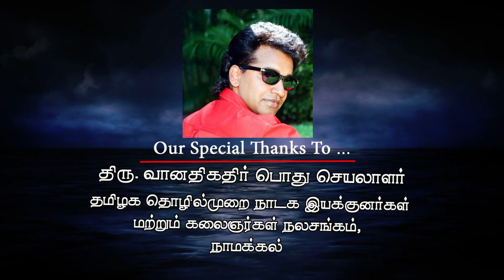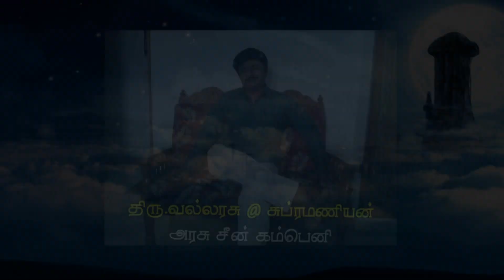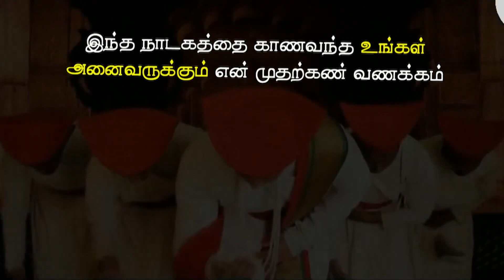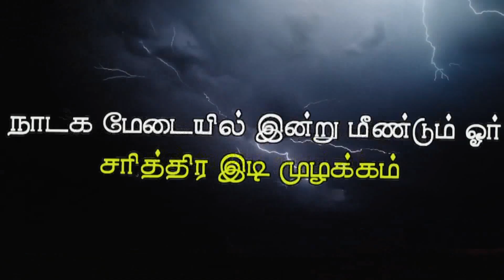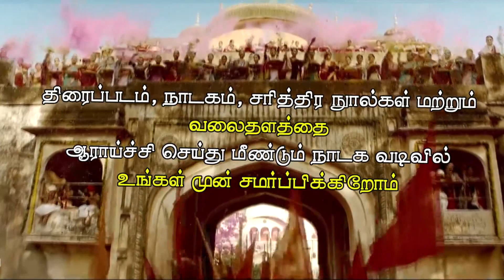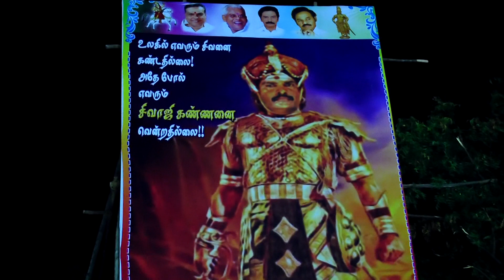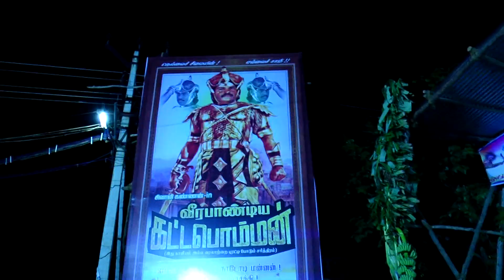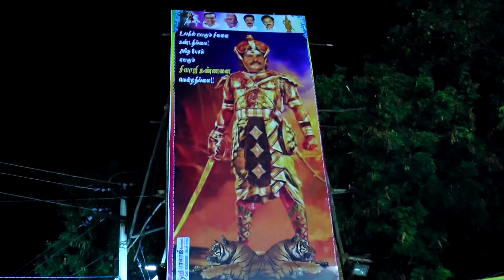VEERAPANDIYA KATTABOMMAN STAGE DRAMA 1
SIVAJI KANNAN 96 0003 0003